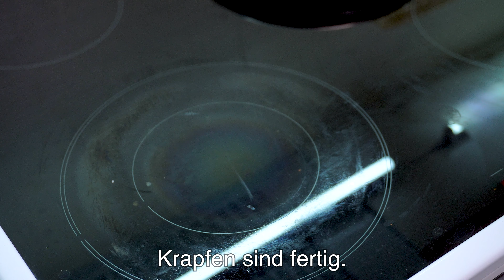Wenn Sie 2 EIER und 1 Tasse Hafer haben! Nützliches und leckeres Frühstück. REZEPT IN 10 MIN!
Leckeren Haferflocken-Pfannkuchen kochen! Wenn Sie 2 EIER und 1 Tasse Hafer haben! Nützliches und leckeres Frühstück. REZEPT IN 10 MIN! So ein einfaches Frühstücksrezept haben Sie noch nie zubereitet. Ein einfaches Rezept, das jeder machen kann. Gesundes Frühstück mit einfachen Zutaten! Lecker und gesund! Ein einfaches Rezept, das jeder machen kann. Haferflockenrezept in 10 Minuten! Das Rezept ist einfach und sehr nützlich. Probieren Sie dieses unglaublich leckere Rezept unbedingt aus! Frühstück mit Köchen Adeline!

🥑  REZEPT:
Haferflocken 1 Tasse.
2 Eier.
Salz.
Schwarzer Pfeffer.
Italienische Kräuter.
Milch 1 Glas.
Gut mischen.
Etwas Olivenöl.
Käse 100 gr.
30 Minuten einwirken lassen.
Haferflocken 1 Tasse.
Wasser 1 Glas.
Salz.
Schwarzer Pfeffer.
Etwas Olivenöl.
Italienische Kräuter.
30 Minuten einwirken lassen.
1 Avocado.
Saft von 1/2 Zitrone.
Avocado hacken.
1 Zwiebel.
Fein hacken.
1 rote Paprika.
Petersilie.
Fein hacken.
3 Kirschtomaten.
Salz.
Schwarzer Pfeffer.
Gut mischen.
Olivenöl.
Dill.
Nach 30 Minuten quoll das Haferflockenmehl auf.
Machen wir Pfannkuchen aus der Hälfte der Haferflocken.
Butter.
Die andere Hälfte der Haferflocken darauf verteilen.
Gouda Käse.
Dill.
Den Rest der Haferflocken darauf verteilen.
Bei schwacher Hitze 10 Minuten kochen lassen.
Die Krapfen umdrehen.
Den Haferflocken-Pfannkuchen mit einem Teller umdrehen.
Zugedeckt bei schwacher Hitze 10 Minuten garen.
Krapfen sind fertig.
Fügen Sie die resultierende Avocadofüllung hinzu.
Sehr lecker!
Haferflocken-Pfannkuchen mit Käse ist fertig!
Es ist sehr lecker und einfach!
Probieren Sie dieses Rezept unbedingt aus!
Guten Appetit!